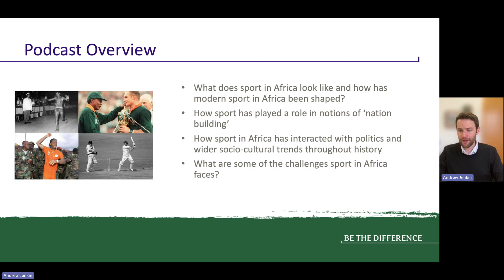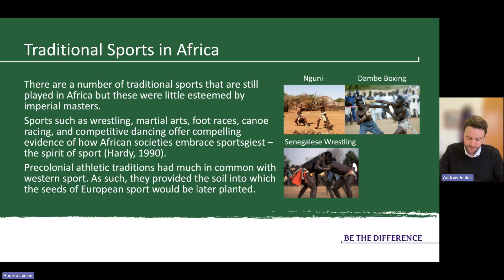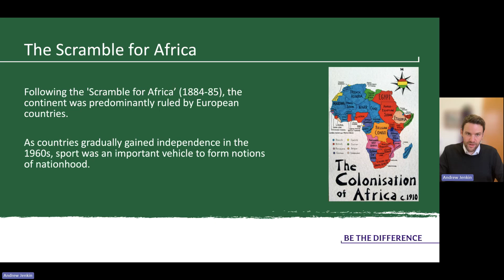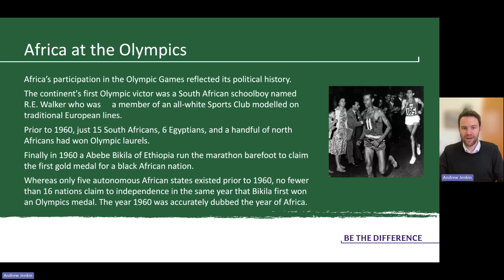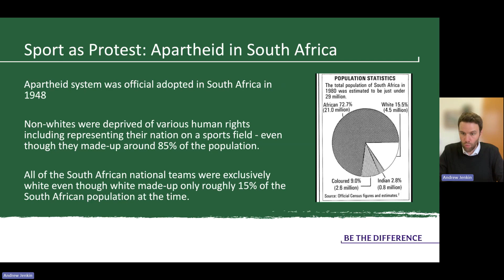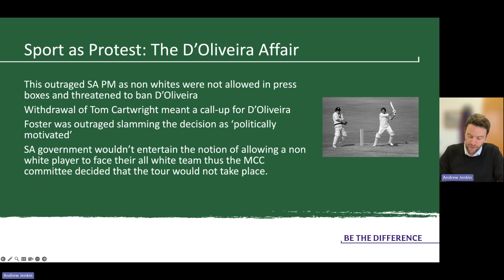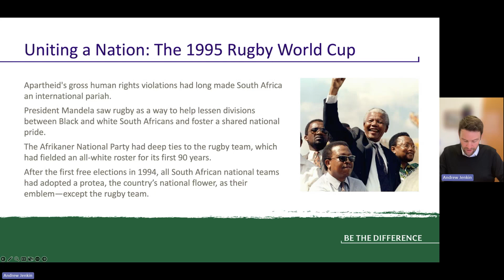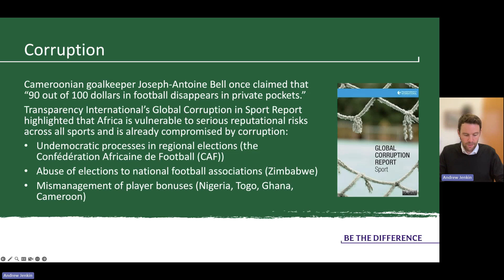SPSU813: Understanding Global Sport - Africa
This module explores aspects of sport as a global phenomenon. It aims to develop awareness and appreciation of the far-reaching impact of sport around the world. This podcast encourages the development of a critical approach to the study of sport by exploring not only the social, economic, political and cultural benefits of sport, but also the less favourable issues surrounding sport, this time with a focus on Africa.

These days sports have become intimately intertwined with development issues. Individuals, organizations and companies are using sports – and football in particular – to achieve development goals. But sport is not value-free. In Africa, sport is influenced greatly by social, cultural, religious, economic and political factors. This lecture examines just a few societal and political historical issues from the continent through the lens of four sports. It concludes by considering some of the key challenges the continent faces in the development of sport.